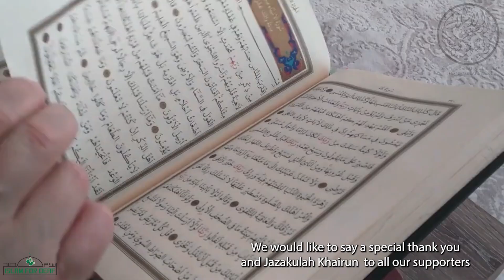Islam For Deaf/Blind Provides Islamic Content & Education Programs for the Global Deaf Community.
Islamic Education For the Deaf Community.
weekly classes / Yearly Conferences / Taraweeh in Ramadan / & much more.